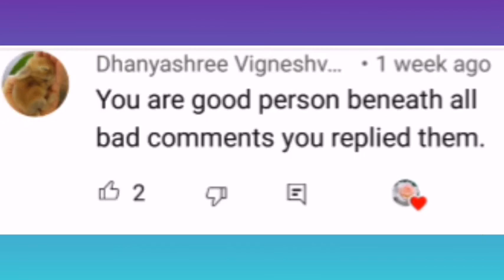Trying Lhack tv infinity Cube out of paper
Musician: LiQWYD